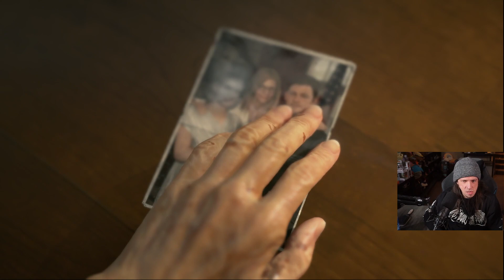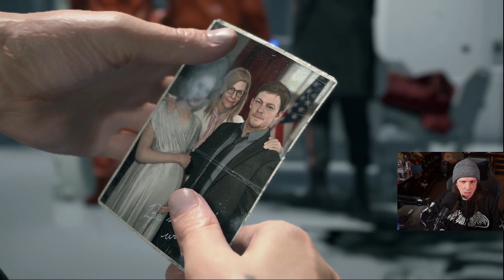ROD PLAYS DEATH STRANDING: DIRECTOR'S CUT! ► EPISODE 2